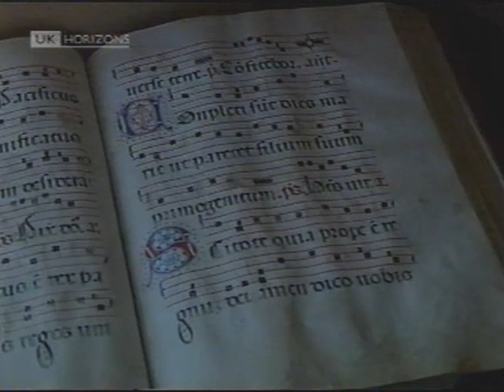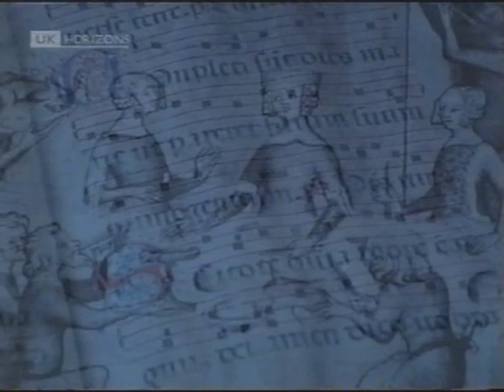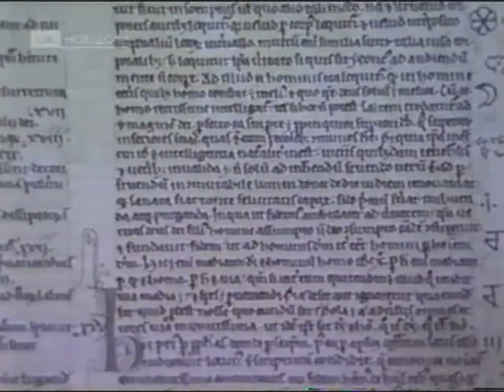BLOODY TOWERS [Episode 01] (UK Horizons, 2001)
The entire 20-episode series hosted by the legendary Rev Lionel Fanthorpe, dealing with the dark history of castles around Europe. I recorded it on LP originally and have done a lot of sound restoration to each episode with ClickRepair and Audacity.